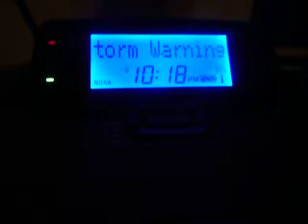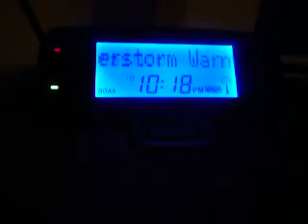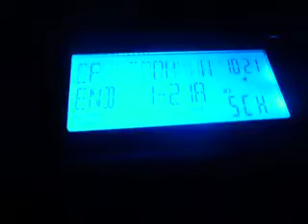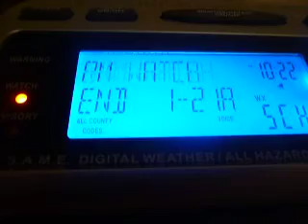TRIPLE HEADER!!! Real NOAA Weather Radio EAS Alerts #238, 239, and #240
6/8/11 Severe T'storm Warning 6; Severe T'storm Watches 2 and 3.